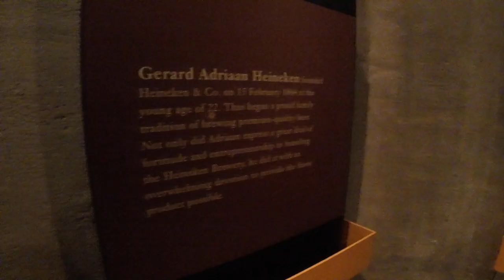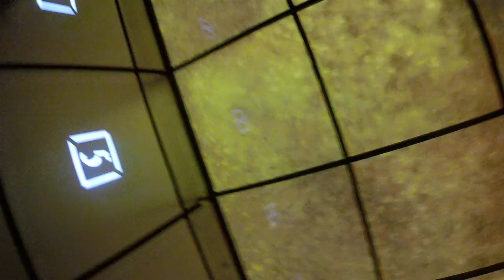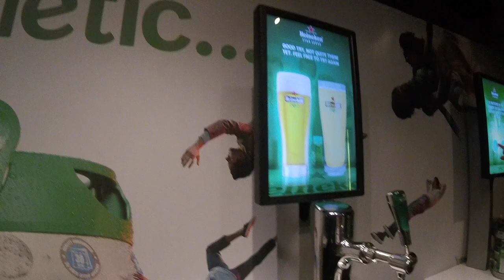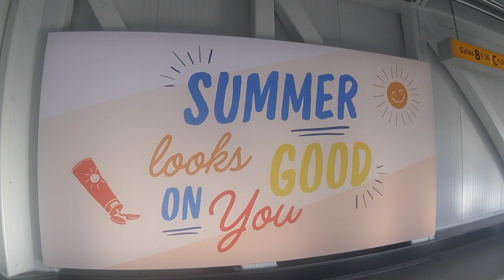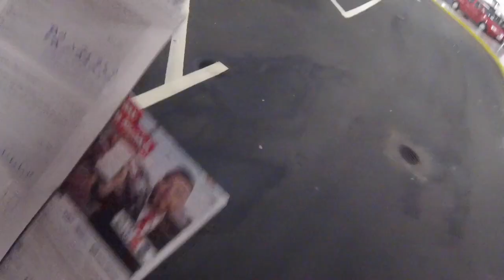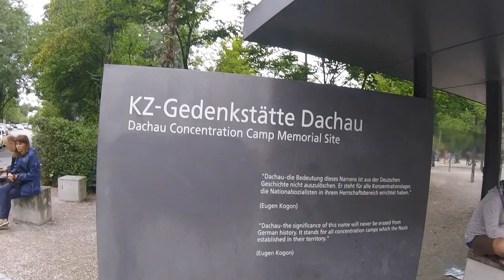Lauren & Danielle take on Europe pt.2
Amsterdam, Germany, & just arrived to Italy

The music in this video is currently non-copyrighted, but please keep in mind that not all songs stay non-copyrighted forever. Some of the artist/labels do end up changing their mind on having their songs being free to use. That rarely happens though.

Songs:
• 0:00 Alabia - Seoul June

• 3:00 Tobu - Roots

• 6:09 The Loyalist - Letting Go

• 9:05 Ksolis - For U

• 13:45 Leonell Cassio - Help You Out

• 16:48 Leonell Cassio - Hallelujah

• 20:00 LiQWYD - Vacation